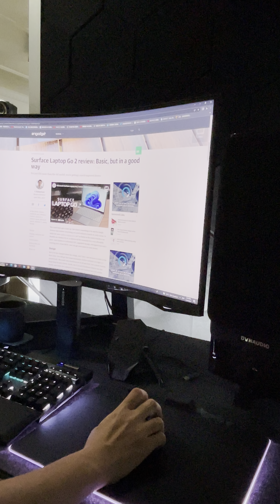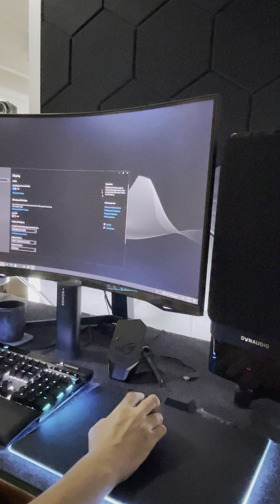Testing the G900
For Carousell buyer to make sure that everything is working fine